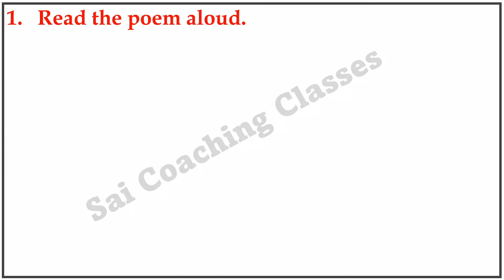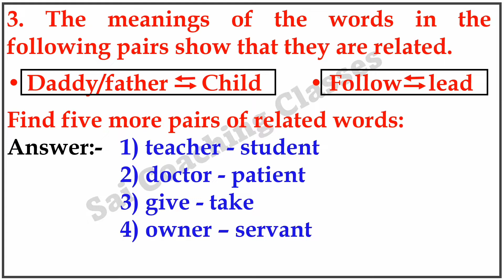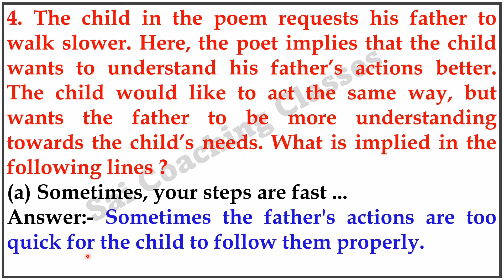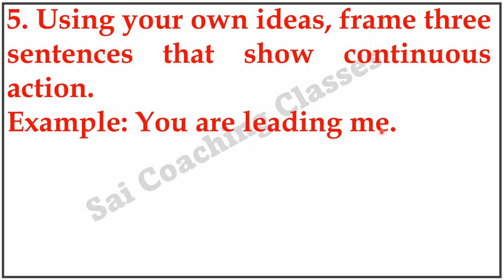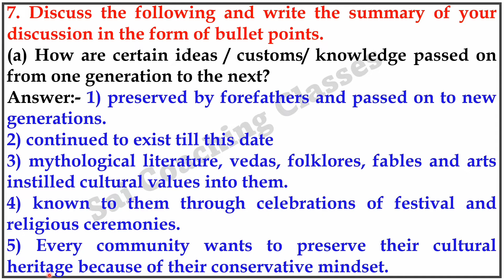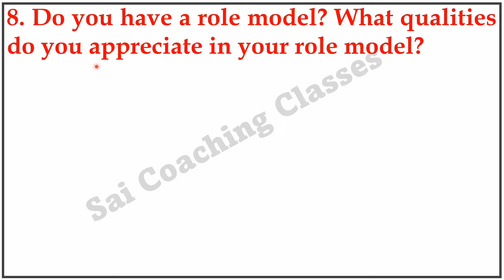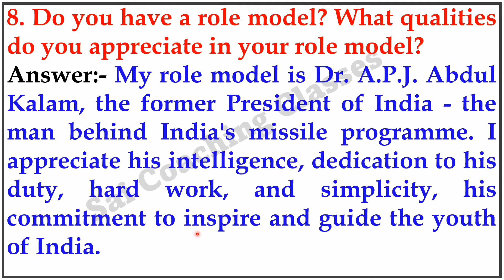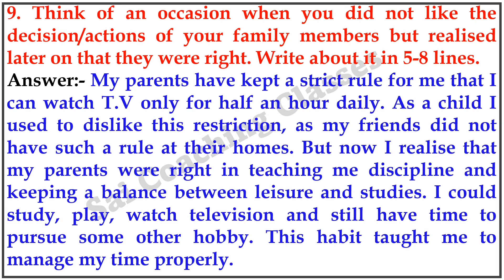1.1 Walk a Little Slower English Workshop | class 9th std English question answer walk a little slow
1.1 Walk a Little Slower English Workshop, class 9th English std 9 English, question answer 1.1 walk a little slower, std 9 , Walk A Little Slower Workshop, 9th class English